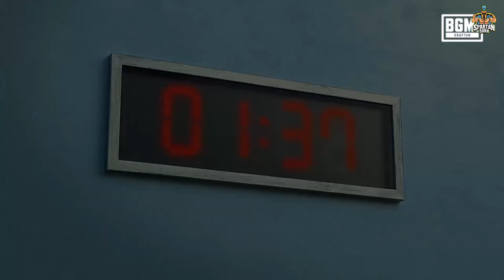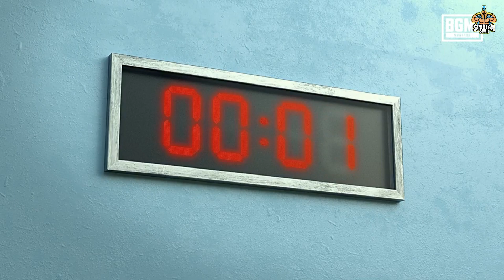Buying Carlo After 1.5 Years For Free || How To Make Snowman In Group ? | React Survive Mode (Hindi)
Hey Guys
In this video, we will be going to know how can we buy carlo special character for totally free in Battlegrounds Mobile India.